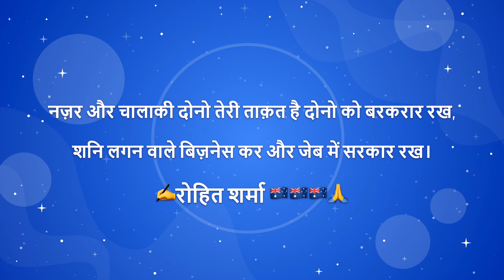Rishi Rohit Sharma Shani in first house - Lal Kitab - Rohit Sharma